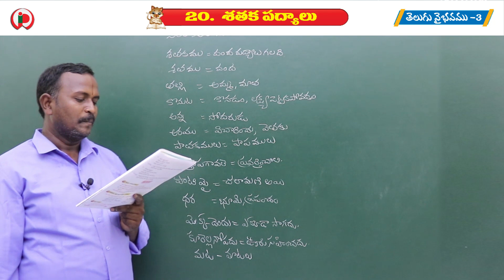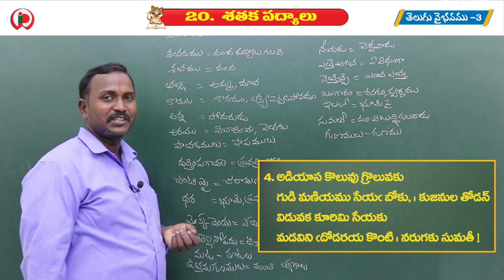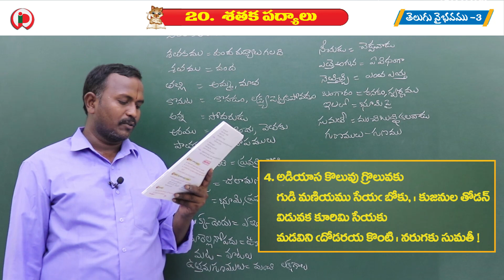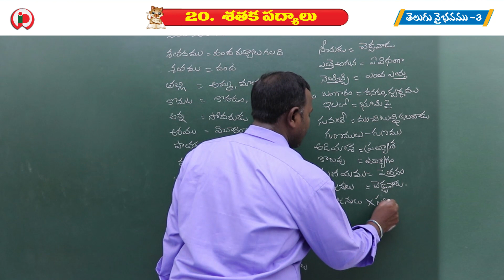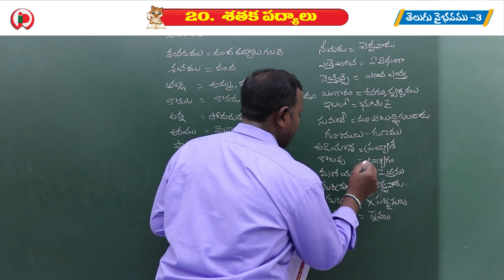20 శతక పద్యాలు C3 part 2